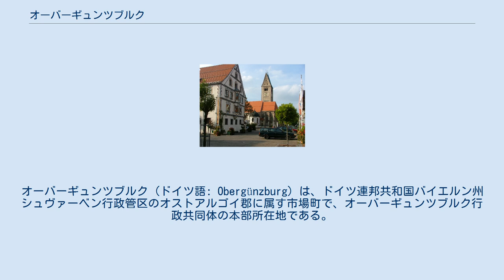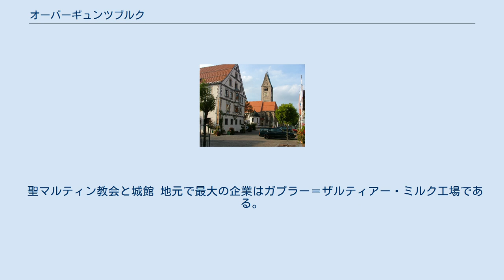オーバーギュンツブルク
オーバーギュンツブルク (ドイツ語: Obergünzburg) は、ドイツ連邦共和国バイエルン州シュヴァーベン行政管区のオストアルゴイ郡に属す市場町で、オーバーギュンツブルク行政共同体の本部所在地である。
 オーバーギュンツブルク オーバーギュンツブルクはアルゴイ地方に位置する。
 この町の起源はローマ時代にまで遡ることができる。
オーバーギュンツブルクはオーバーギュンツブルクはループレヒト・フォン・プファルツから1407年に重要な諸権利とともに市場開催権を与えられた。
1688年からケンプテン修道院の管理局の所在地となった。
1803年の帝国代表者会議主要決議以降、この町はバイエルン領となった。
1879年までオーバーギュンツブルクは地方裁判所の所在地であった。
残っていた区裁判所も1959年にマルクトオーバードルフに移転した。
1972年にブルク、エーバースバッハ、ヴィルローフスが合併した。
 外国人比率は2005年時点で約4%である。
 2005年時点で、住民の75%がローマ・カトリック、10%がプロテスタント・ルター派、15%がその他の宗教の信者である。
 町長は2007年2月からラルス・レーフェリングハウスが務めている。
彼はヘルベルト・シュミットの後任である。
 図柄: 左右二分割。
向かって左はさらに赤字と青地に上下二分割。
向かって右は銀地で、3本の青い波帯の上に浮かぶ黒い衣装を着て金の冠を被ってこちらを見る聖女ヒルデガルトの胸像。
 聖マルティン教会と城館 地元で最大の企業はガプラー＝ザルティアー・ミルク工場である。
ここではコーヒーミルク、コンデンスミルク、ミルク入り飲料、粉ミルク、さらにはベビーフードや病者用食品の素材製品を製造している。